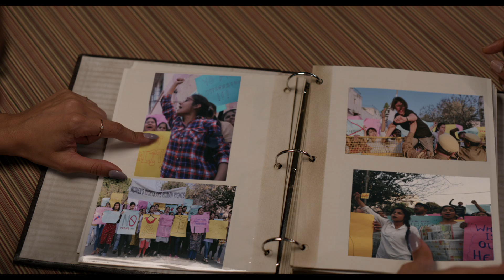INDIA SWEETS AND SPICES in theaters NOW Heartfelt and Charming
Alia Kapur (Sophia Ali) returns to her family’s posh suburban New Jersey home after a year away at college and upends their well-ordered life with her brash independence. After befriending Varun (Rish Shah), the handsome son of the new owners of the local Indian grocery, she invites his family to a dinner party where family secrets are revealed.

Alia’s surprise turns to rebellion when she uncovers secrets about both her parents that push her toward a daring and ultimately hilarious confrontation. INDIA SWEETS AND SPICES celebrates a young woman’s coming of age set against a lovingly framed glimpse of the life of an Indian American family.

Written & Directed by Geeta Malik
Cast Sophia Ali, Manisha Koirala, Adil Hussain, Rish Shah, Deepti Gupta, Ved Sapru, Anita Kalathara